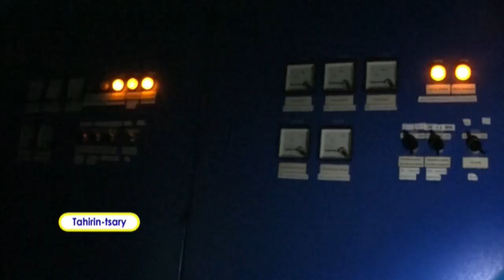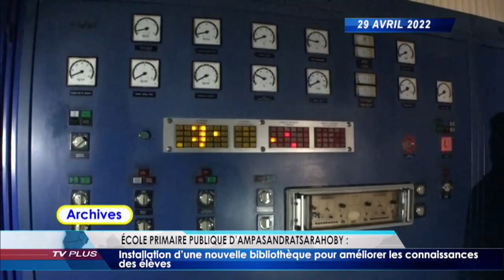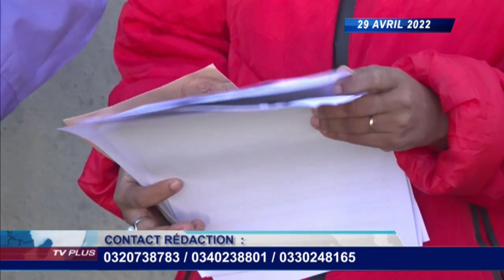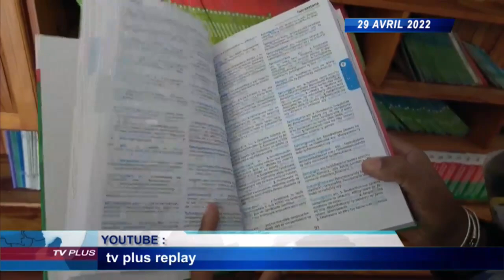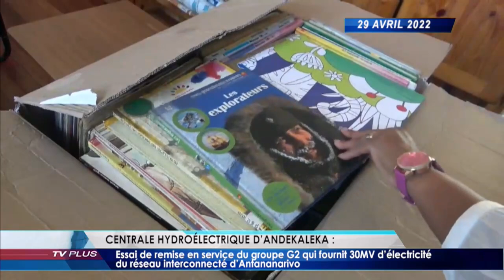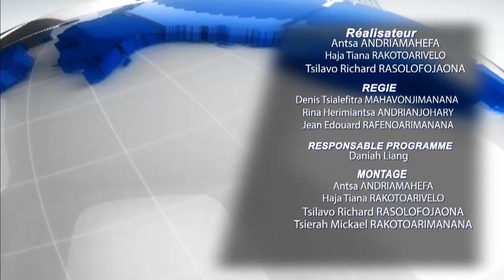JOURNAL DU 29 AVRIL 2022 BY TV PLUS MADAGASCAR